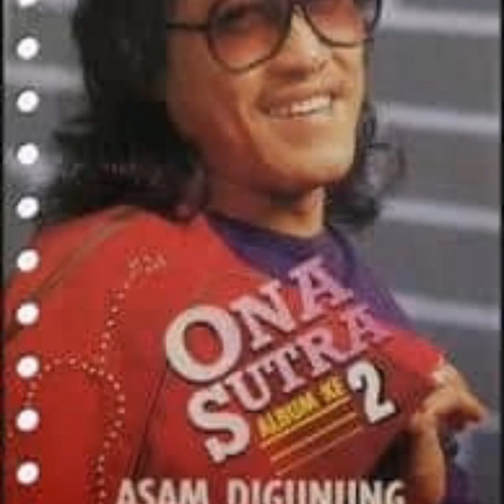ONA SUTRA ~Asam di Gunung Garam di Laut.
[29/07 18:29] Abg Din: Tanam pinang rapat rapat
Agar puyuh tak dapat lari
Ku pinang pinang tak dapat-dapat
Ku rayu rayu ku bawa bernyanyi
Sejak kau singgah dihatiku
Pucuk dicinta ulam pun tiba
Ingin rasanya ku bawa lari
Namun naluri tak sampai hati
Asam digunung Garam dilaut
Dalam tempurung bertemu jua
Kalaulah jodoh tak kan kemana
Oh Nur Halimah
Aku suka kamu
Aku cinta kamu
Dari rambut sampai hujung kakiku
Ah masa iya cempedak berbuah nangka
Oh Nur Halimah
Kau satu satunya idola hatiku
Aku tak rela orang lain menyentuhmulain
[29/07 18:33] Edah: Oh Nur Halimah
Sumpah dan janjiku demi kau sayangku
Cintaku ini cuma untuk dirimu
Ah masa iya kau benar benar cinta
Bukalah dadaku dengarlah jantungku
100% cintaku padamu
Gitar ini jadi saksi
Bukti cinta kita berduan
Kau dan aku kan setia
Dalam suka maupun duka